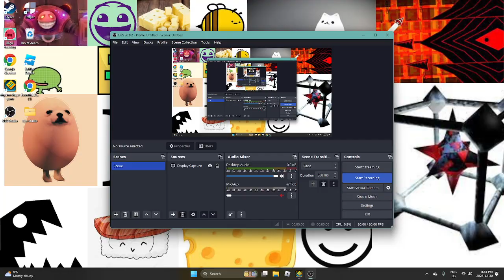BEATING GEOMETRICAL DOMINATOR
I BEAT IT!